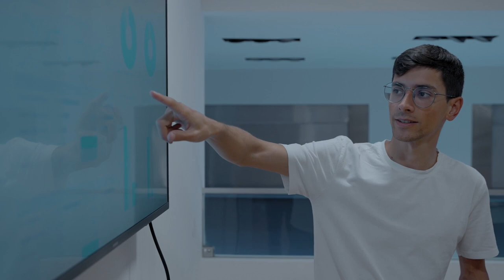YOUNG MAN SHOW PRESENTATION || NC STOCK VIDEO